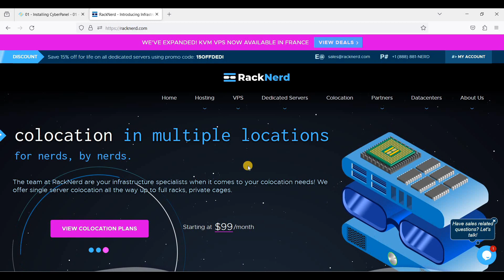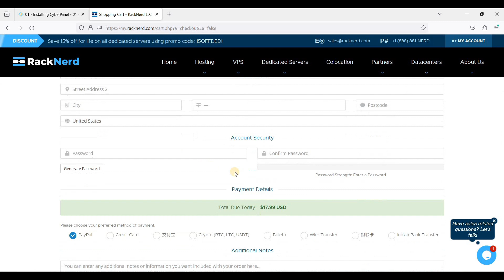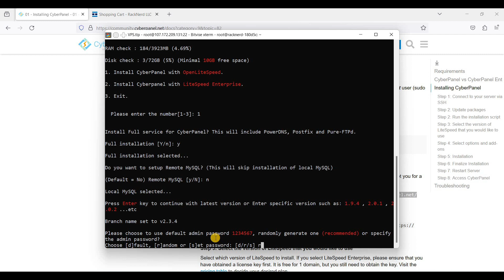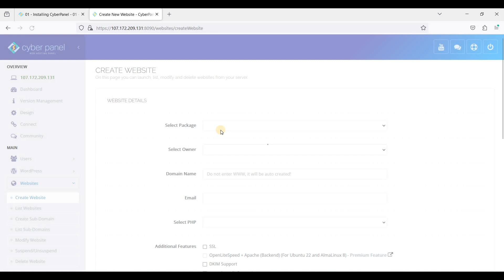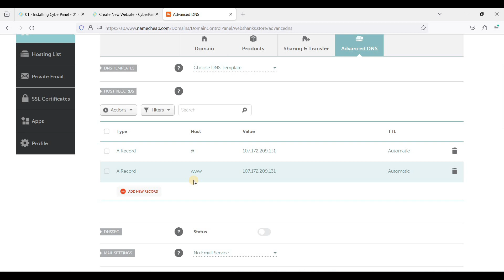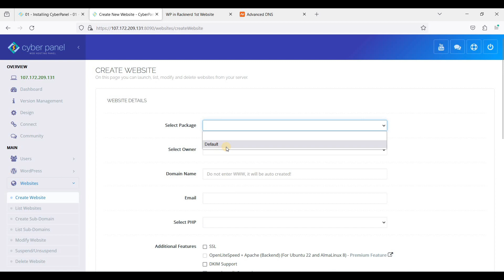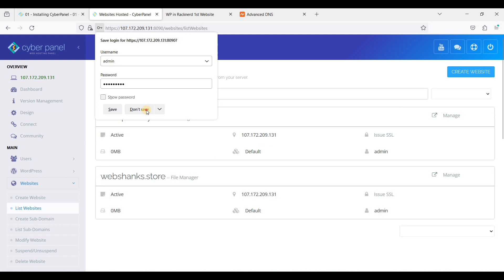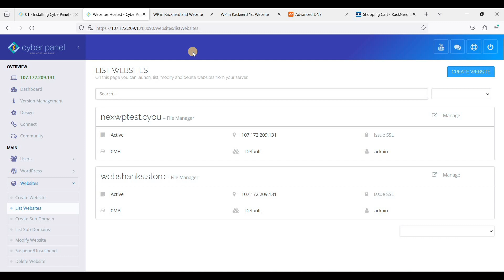Deploy Multiple WordPress Websites in a VPS Without cPanel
Hey guys, today I will show you how to deploy multiple WordPress websites in a VPS without the need for cPanel. I'll introduce you to CyberPanel - a free and open source web control panel to manage multiple WordPress websites.

Be sure you have enough resources to deploy multiple WP sites.

*Limited Time Sale*💰 *Get a $55.93/Year 5GB, 4 vCPU RackNerd VPS*